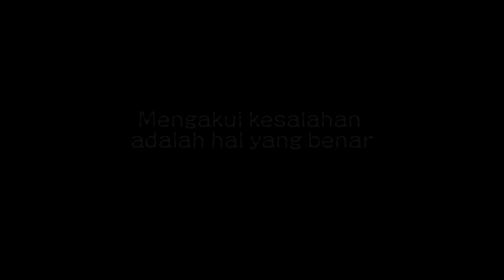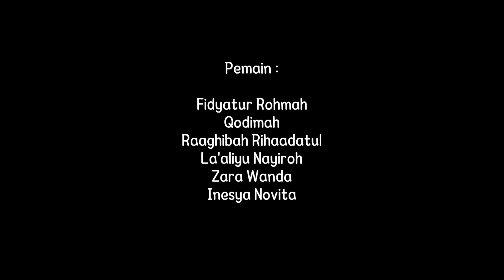PK IPNU IPPNU MA Yapensa Pekalongan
Dalam Rangka menggali memperingati hari Pahlawan 10 November 2020 PC IPNU & IPPNU Kota Pekalongan membuat sebuah inovasi dengan mengajak dari semua unsur elemen terkhususnya para pegiat seni terutama di bidang seni musik untuk meningkatkan produktifitas dalam berkarya.

Dari PC IPNU & IPPNU Kota Pekalongan mengucapkan terimakasih banyak kepada seluruh rekan dan rekanita IPNU & IPPNU Se-Kota Pekalongan dan seluruh peserta lomba video cover musik beserta para stakeholder yang ikut berperan menyukseskan event kali ini.

semang art dan terus berkarya